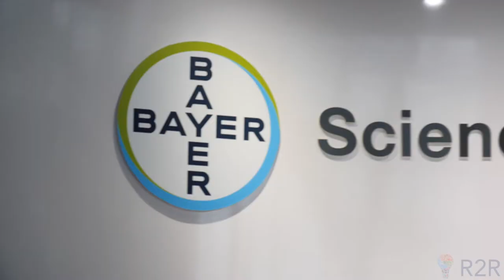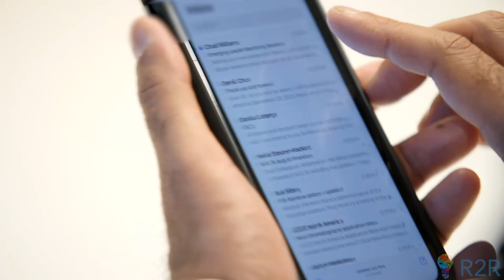Reaching the 'Common Goal' of Improving Human Health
Collaborations between academia and industry are giving us a better understanding of mechanisms of disease, and treatment options.